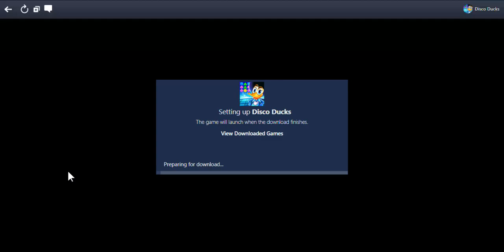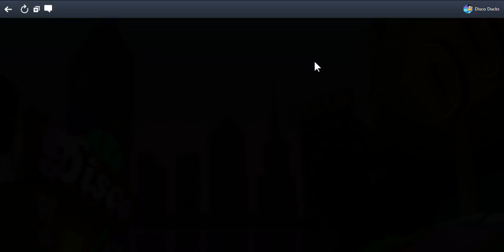SlowPCGaming Disco Ducks